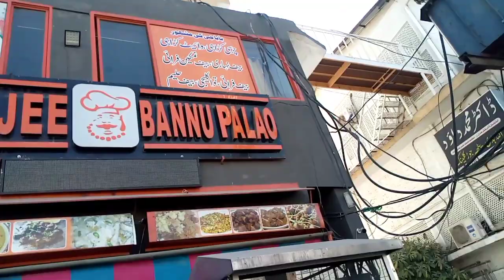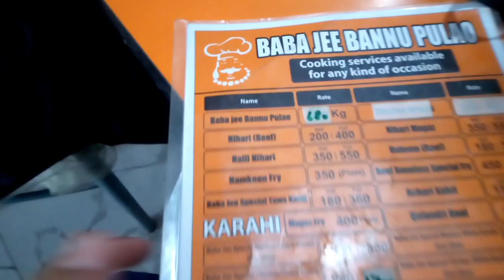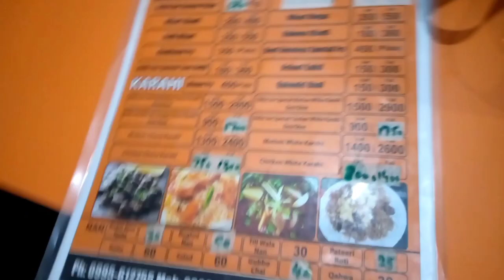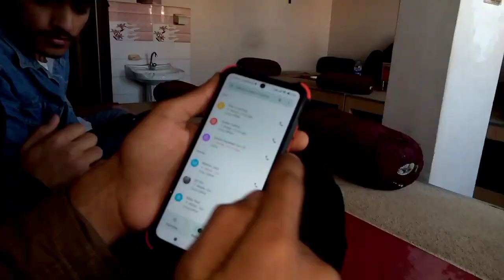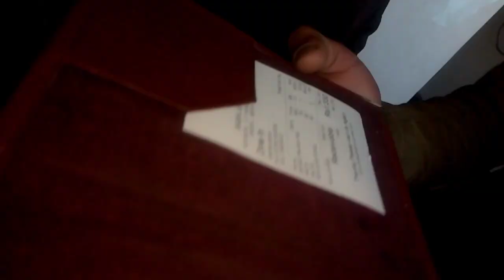Aj ham ne special Palao khay 😍